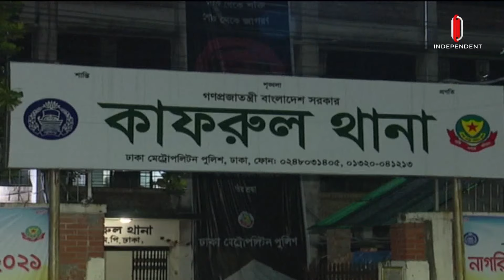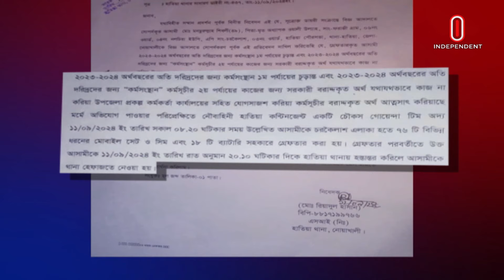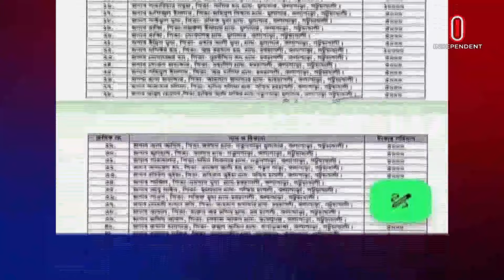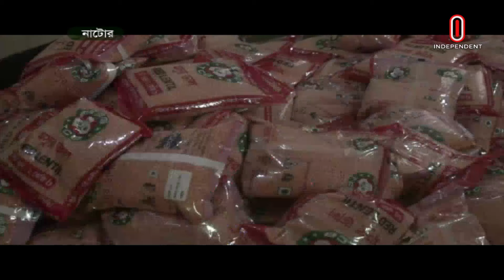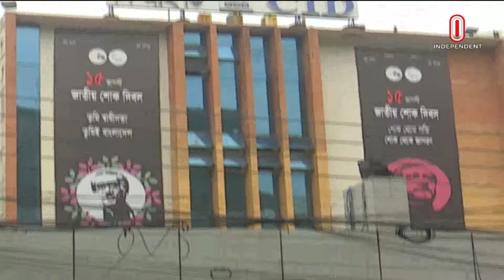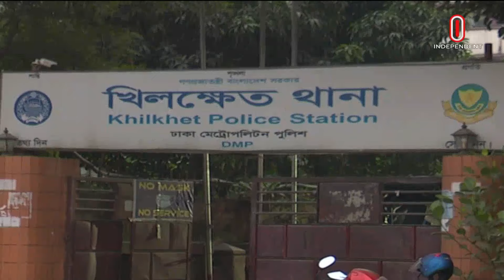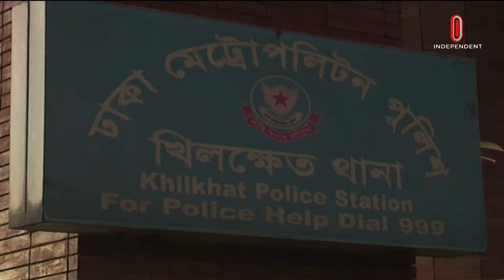News at 9am || সকাল ৯টার খবর || 19 October 2024 | Independent Bulletin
News at 9am || সকাল ৯টার খবর || 19 October 2024